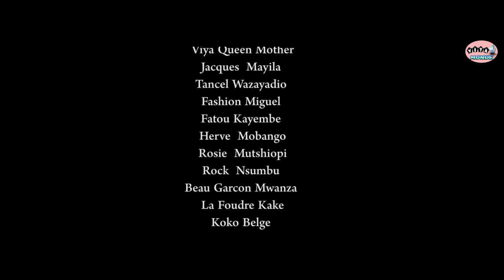🛑FILM MOPAYA EP 4 AVEC VIYA,MUTSHIOPI,JACQUE,ROCK,TINDE,BLANDINE,